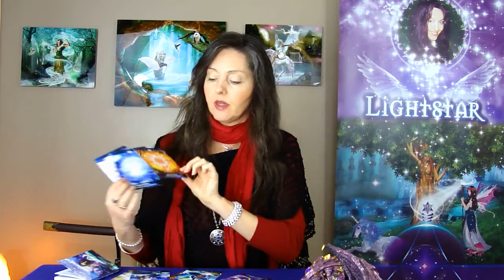High Frequency Magical Dimensions Oracle Cards & Activators By Lightstar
**UPDATE ANNOUNCEMENT 2017**
THIS DECK HAS BEEN COMPLETELY UPDATED AND NEW PUBLISHER. PLEASE VISIT THE VIDEO BELOW FOR MOST CURRENT INFORMATION. THANK YOU!

Please visit the updated video and information page about these cards

The Magical Dimensions deck has gone into new publication with Schiffer Publishing, Ltd.  Schiffer has reprinted this deck with higher quality materials, and will offer US and world-wide distribution channels. Get ready for Magical Dimensions Oracle Deck 2.0! It's awesome! All my Love, Lightstar

THE NEW DECK:
44 Magically Infused High Frequency Oracle Cards & Activators. Get ready to intuit with these amazing and highly accurate Oracle Cards, super-charged with high frequency activation, unlike any other deck you've worked with. The special images are all based upon Lightstar's Attunement Artwork which emanate light codes and activation. Perfect for personal or client readings, or as activation and affirmation cards. ​Includes Box Set: 44 Cards & Full Color Guidebook.